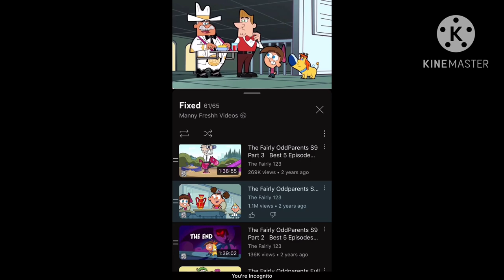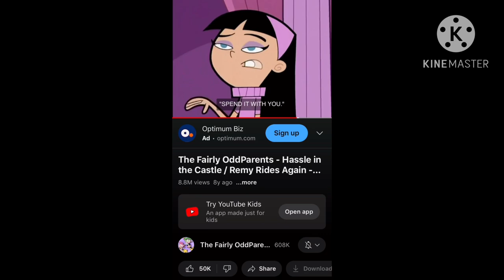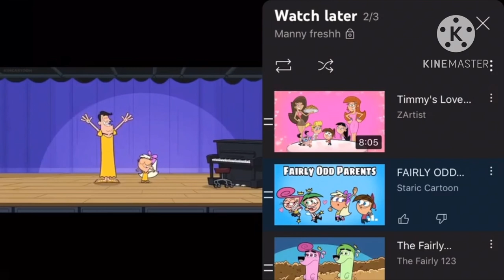Pitch perfect trailer Justin Brown doesfilmstuff Pictures style